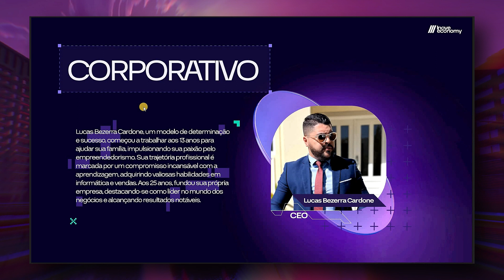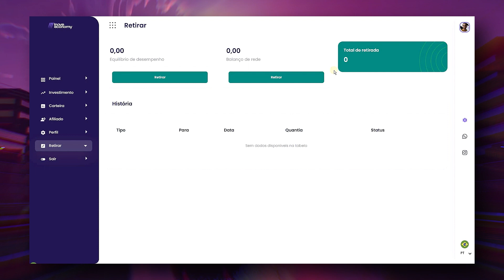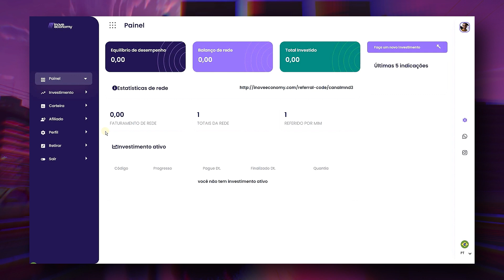TODAS as INFORMAÇÕES sobre a PLATAFORMA INOVE ECONOMY! APRESENTAÇÃO COMPLETA SOBRE A INOVE ECONOMY!